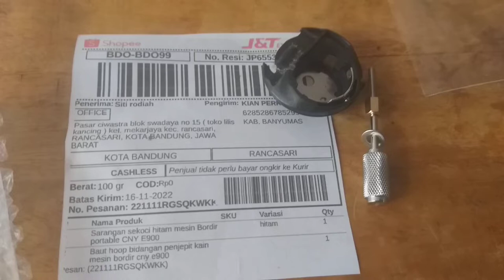Baut hoop dan Sarangan sekoci mesin bordir portable cny e900 dan cny e960 kota bandung jawa barat